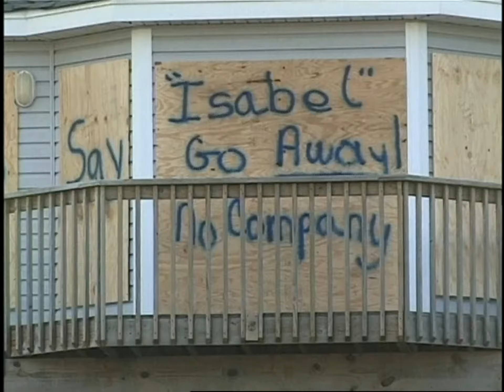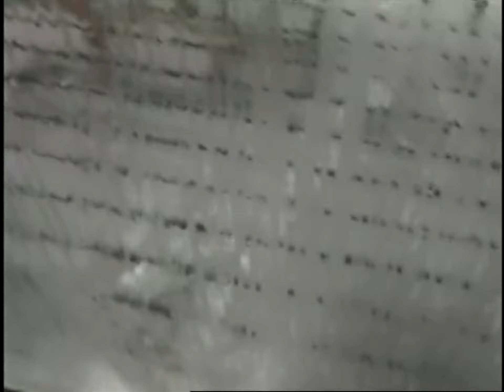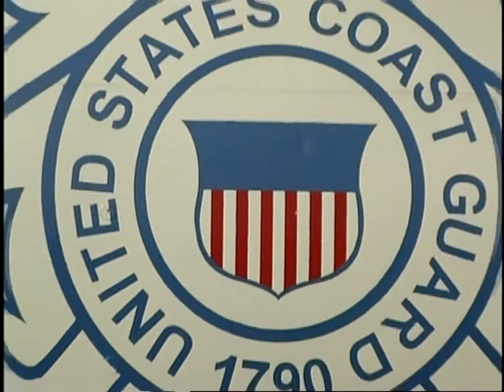Full Force Nature - Season 1 - Episode 9 - Sea Storm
Get ready to be taken to the frontlines of nature-in-action at its wildest extreme.
Each 30-minute episode delivers diverse, high-impact, front-line home videos of extreme
weather and severe storm encounters ... from multiple twisting tornadoes and eye-ofthe-
storm hurricanes, to high-mountain avalanches, devastating floods, and catastrophic
mudslides. Featured in the story mix are dramatic search and rescue efforts, carried out
in the face of violent weather. Along with rarely seen, spectacular weather images, we'll
take you for a ride with the fearless storm chasers and eye-witnesses who film the action
as it unfolds in front of them -- at closer range and more danger than most humans dare
to experience.

Watch the stunning video diary of a Louisiana man who stays behind during
Hurricane Katrina, and see the destruction that nearly claimed his life. Next, two men
are in the struggle for their lives when they fight to find shelter during Hurricane Charley.
Then, shrimp fishermen send out a distress call when Hurricane Claudette takes their
boat to the bottom of the Gulf of Mexico.